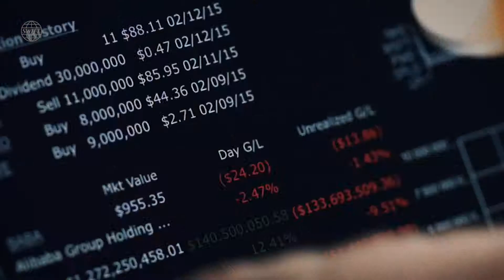SWIFT Business Forum New York 2017 - Promotional video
The SWIFT Business Forum New York will focus on key issues affecting the financial industry, particularly as they impact the U.S. and global markets. The latest R&D and proof-of-concepts from the SWIFT Lab will also be showcased at the event.

Register now and guarantee your place. Attendance is free of charge for member of the SWIFT community.

We look forward to welcoming you in New York on 14 June.